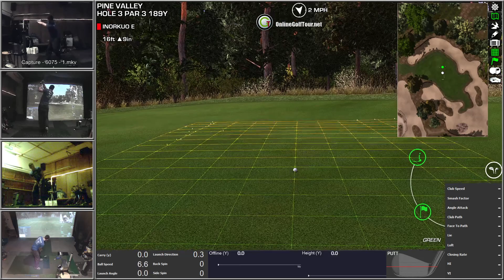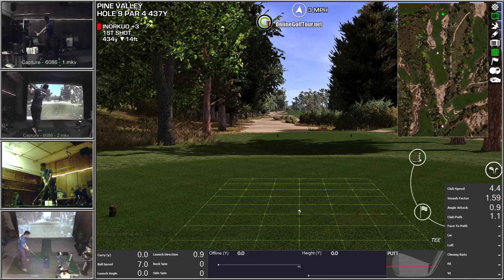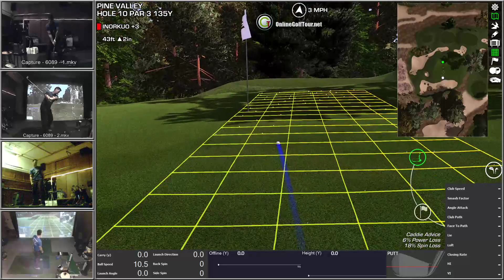ogt pine valley pga r2, +7